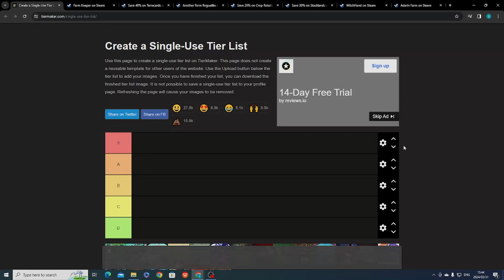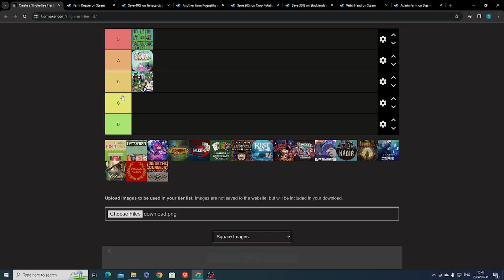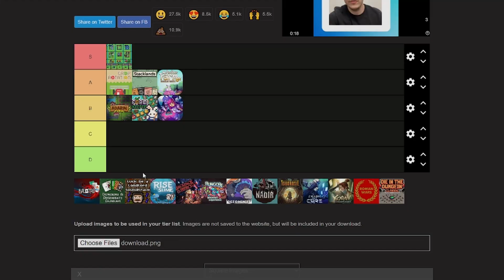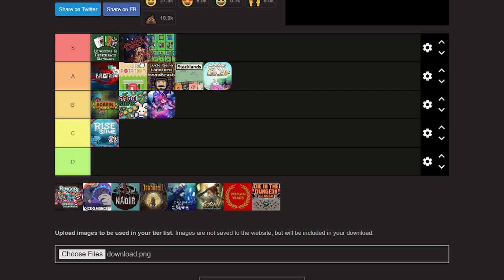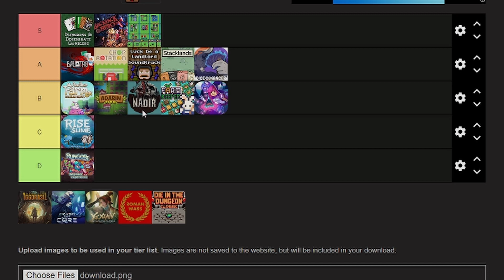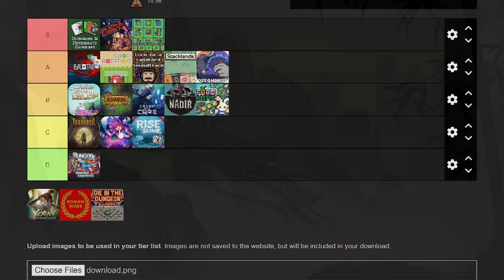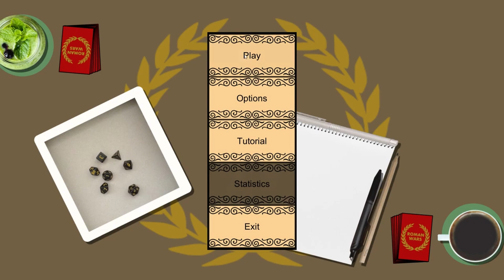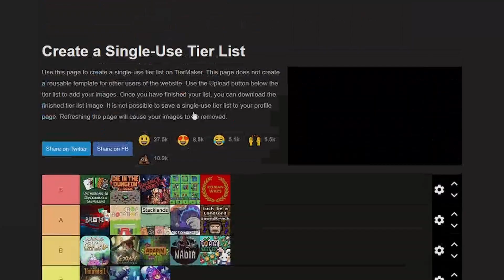ranking roguelikes for march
there was no notes so i was going of of memory